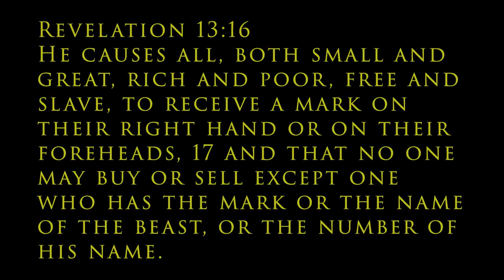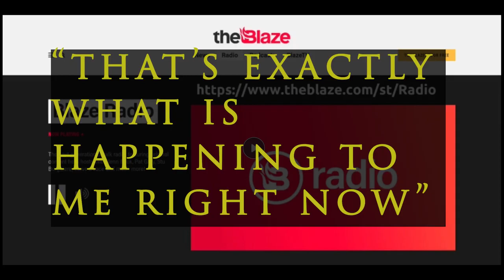The Mark of the Beast 👿👿 What Really is the Mark? 👿👿 Don't Take the Mark of the Beast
What really is the Mark of the Beast? Do you know what it is?
Let's take a listen with an open ear about what the bible says about the Mark of the Beast. People say it's this and that but really don't know. to tell you that the mark of the beast is everything evil.